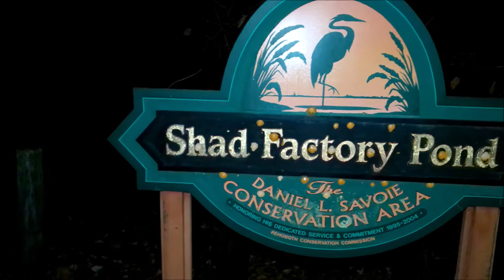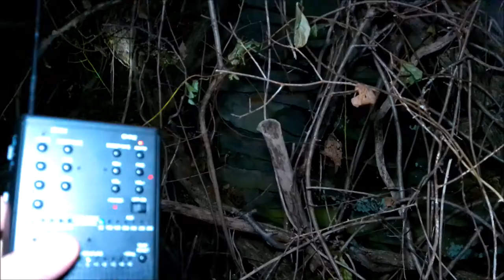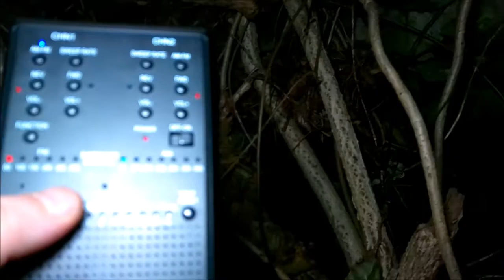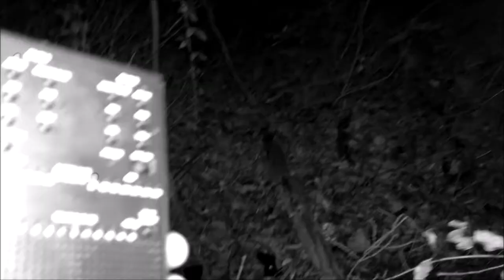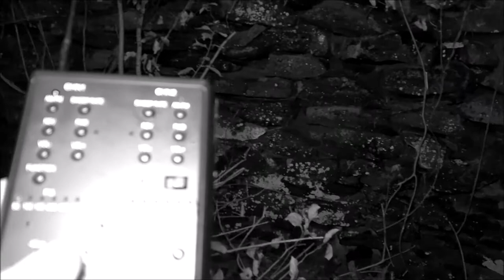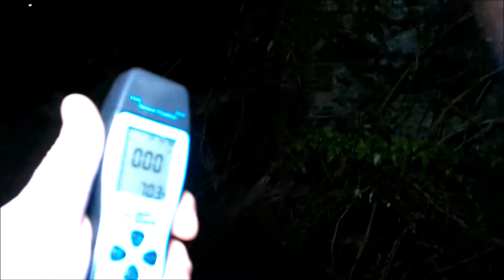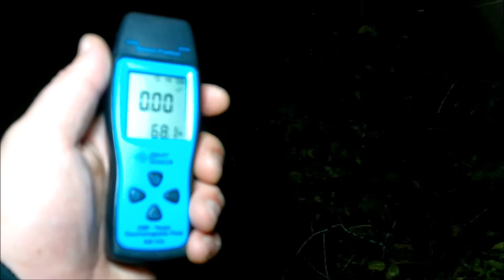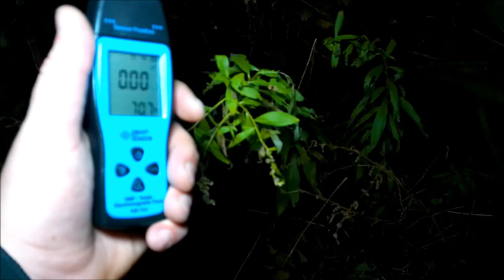Shad Factory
Ghost hunting at whats left of the old Shad Factory. This old haunted cotton factory has a legend of a figure of a man that walks the area and then disappears.